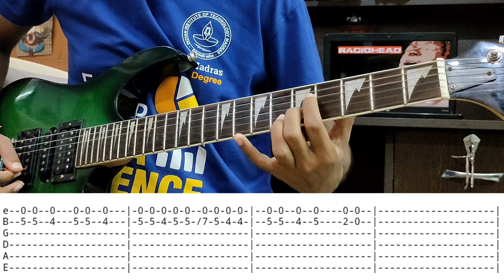High and Dry | Radiohead | Guitar Solo Tabs | Guitar Cover | lesson | Guitar Tutorial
Song - High and Dry
Artist - Radiohead